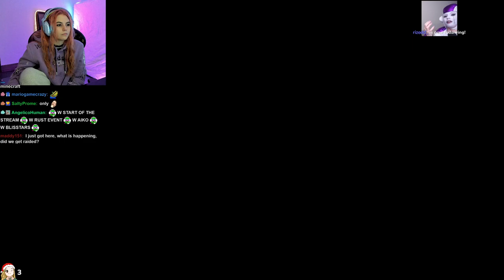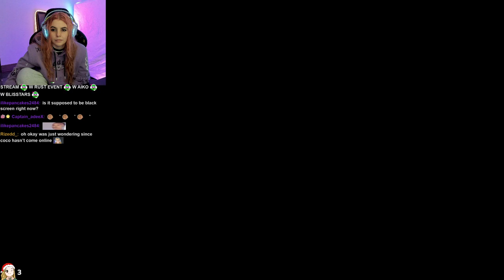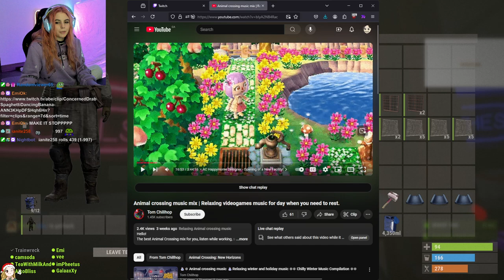AikoBliss Plays Rust | Part #20